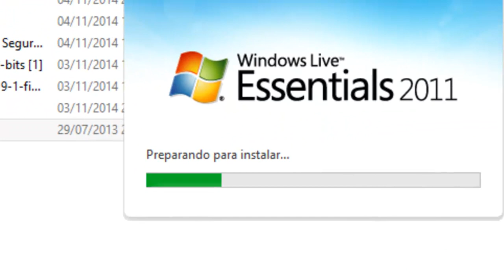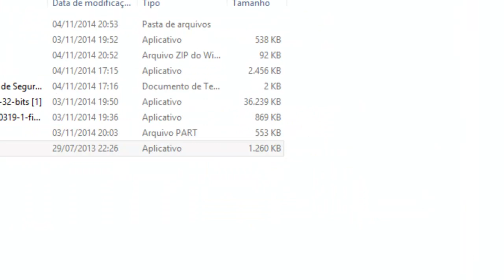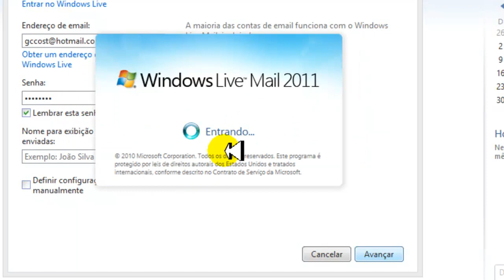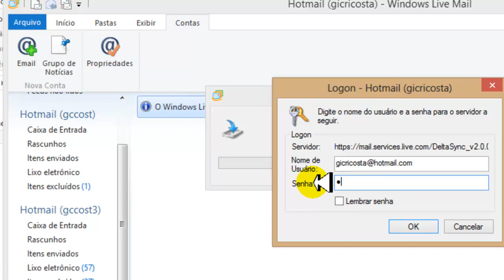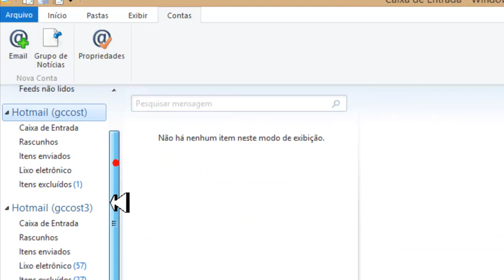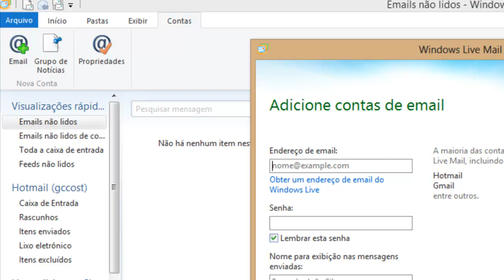Vários e mails em um só lugar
Dê um joinha no vídeo